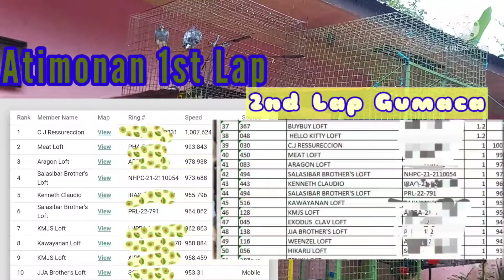KALAPATING TUMAGOS SA ULAN SUMADSAD|2nd Lap Mini Fun Race